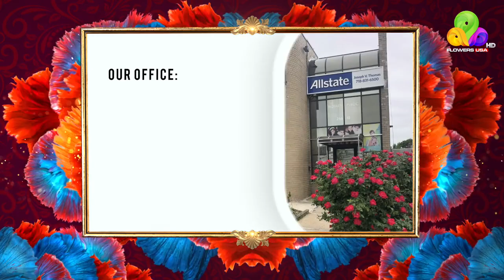Hamilton Emeralds Sports Club's Cricket Tournament Ever rolling Trophy and Jersey Launch Ceremony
Hamilton Emeralds Sports Club's Cricket Tournament Ever rolling Trophy and Jersey Launch Ceremony. Reported by Vincent Pappachan for Flowers TV